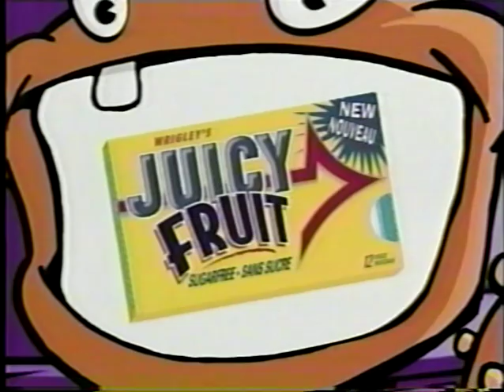YTV (2002) - Brought To You By: New Juicy Fruit Sugar Free